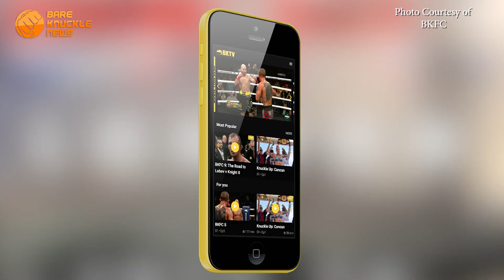Exclusive David Feldman Interview by Big Boy at BKFC Fight Night Omaha ~ Bare Knuckle News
Bare Knuckle News host Big Boy interviewed BKFC President David Feldman after another epic card in Omaha! The Boss Man was extremely impressed with the local fighters in Omaha and dropped some breaking news about the opening of Colorado! He also gave us a sneak peak of the exciting line-up for BKFCLONDON!

Thanks to David Feldman for interviewing with me 💓

WANT MORE BKFC ACTION?
The BKTV Streaming Platform is the ONLY place to view content from Bare Knuckle Fighting Championship & Toe The Line - a monthly series of Bare-Knuckle fights featuring some of the top bare-knuckle fighting prospects in the US.

Thank You 👏 This helps bareknucklenews & susancingari bring you all the interviews, news, and “Behind The Scenes” Exclusive Action we are so proud of. Remember, I work for YOU 🥊 FIGHT FANS!